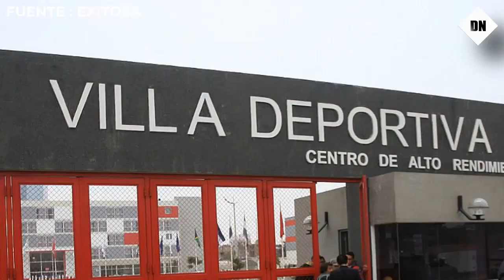Gonzalo Núñez HUNDE al "Tigrillo" Navarro por realizar trabajos por lo bajo para el IPD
El periodista Deportivo Gonzalo Núñez recibe una denuncia en su programa Radial de exitosa de su Amigo y ex compañero de de trabajo Carlos Alberto Navarro el “TIGRILLO”. El denunciante lo tilda al TIGRILLO realizar trabajos para el IPD por lo bajo. Gonzalo resalta que Navarro trabaja para el presiente del IPD Lozano.